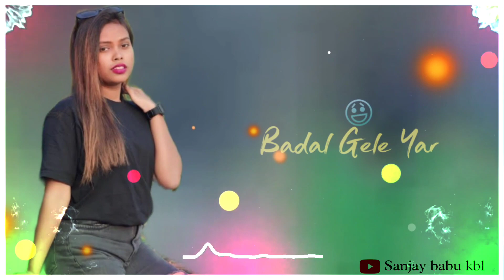Tod Diya na Salem New Nagpuri status video//2023//youtube